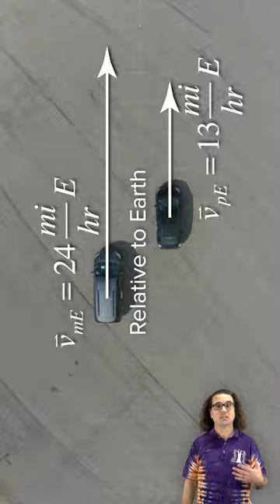Aerial View Relative Motion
Showing relative motion of two cars from the sky!